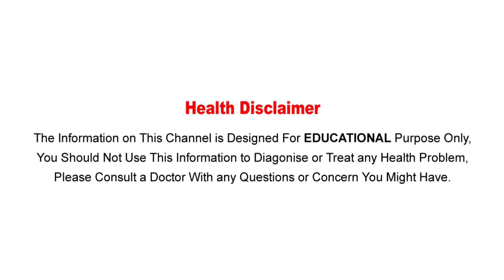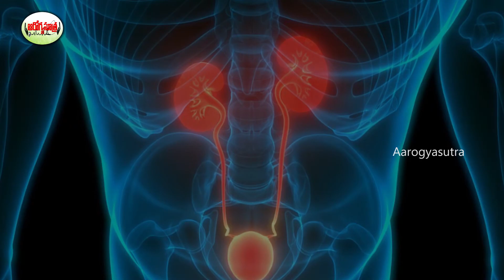వేడివేడి సమోసా, పరోటాలు తింటే ఏమవుతుందో తెలుసా? |Telugu Health Tips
Watch :వేడివేడి సమోసా, పరోటాలు తింటే ఏమవుతుందో తెలుసా? |Telugu Health Tips

Aarogya Sutra